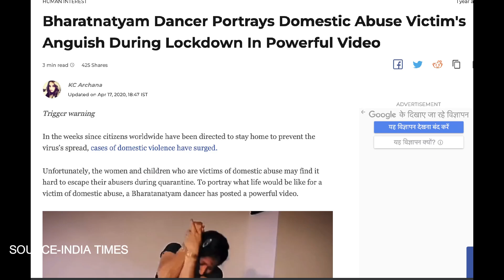BHARATNATYAM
Hello everyone,
I am a girl from Jorhat,Assam currently residing in melbourne . I have a love for skincare, travel , makeup, lifestyle and hence this channel. You are going to witness Australia and other beautifull places with me as we go along this journey .So lets, travel the world together and see new places , people , culture and food.(But this is on a standby now due to COVID :( but i am sure its gonna be normal soon). You will also be witnessing some easy breesy lifestyle , skincare , makeup tips  which literally anyone can do and can follow in the most pocket friendly way and still look dope.And hence the name  " Easy Street". While the rest of the world is going gaga over super expensive skincare routines and difficult to achieve makeup looks .Let's form our own community of super confident people who likes keeping things as relatable as possible and know how to be the best version of ourselves.
Also you can tell me what videos you want me to make in the comment section below and also follow me on insta.So if you are a confident and self loving person who loves to pamper themselves and travel hit the subscribe button, like , comment and share. Lots of love to all my friends who subscribes and motivated me , my friends from Assam and all over the world.